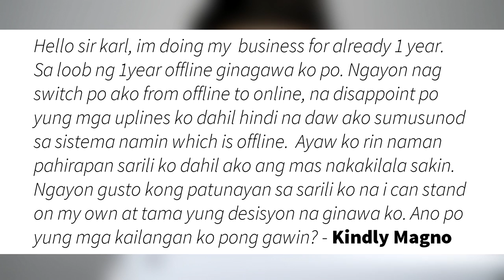Anong gagawin kung pinipigilan ka ng upline mo sa online marketing?